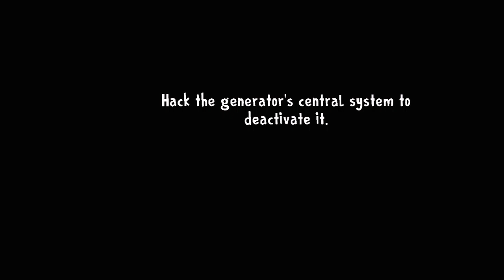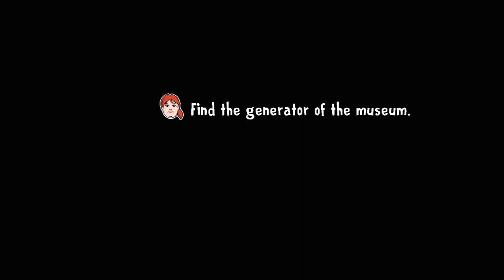Ice Scream 8 Final Chapter : Part 2 - Full Gameplay | Try Gaming Gameplay